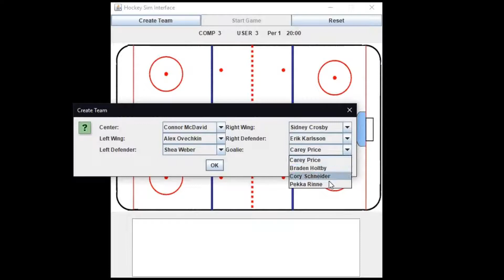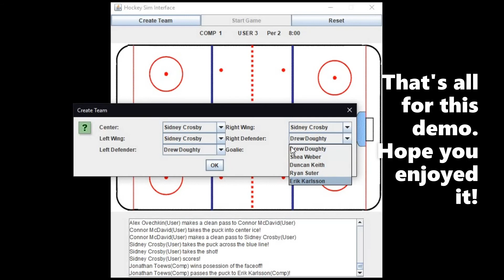Hockey Simulation Demo - Java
A hockey simulator made in java that allows the user to select the players on a team that will play against the computer's team. The text plays live and will describe what is happening in the game. The player statistics play into the probability of accurate shots and successful passes. Every game is unique.